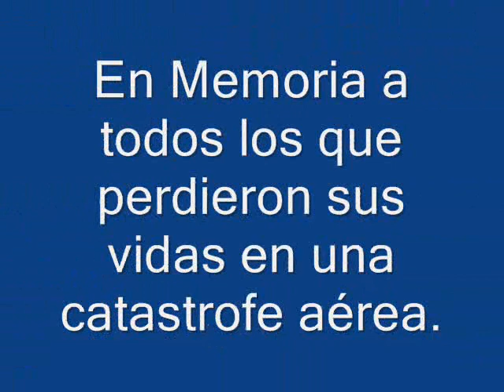Aircraft Crash Compilation 2